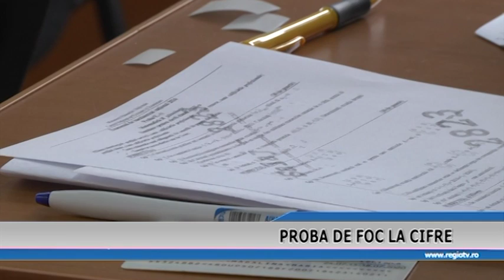PROBA DE FOC LA CIFRE